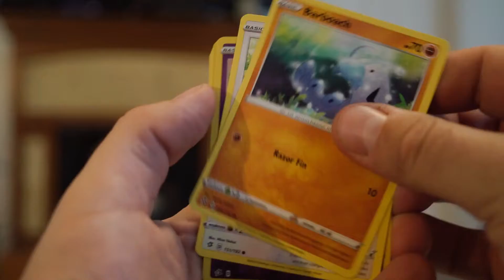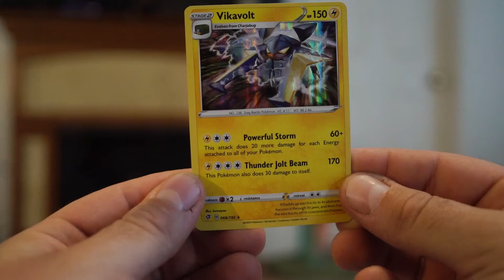Pokemon metal style card reveal (with struggle)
This is the first one and I'd like it to NOT be the last!! hehaa

Pokemon trading card game Sword and Shield Rebel Clash

Music
Turnstile - Big Wave